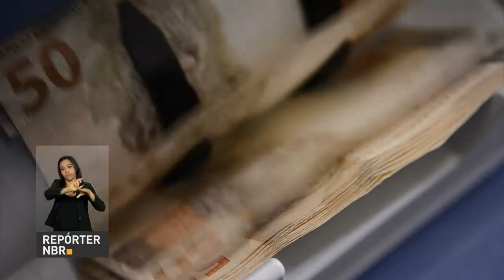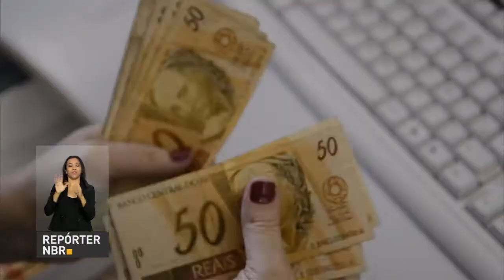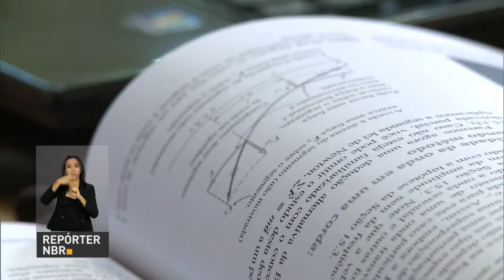Michel Temer debate reforma da previdência com sindicalistas em Brasília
REPÓRTER NBR 9h - 10.06.16: Presidente em exercício Michel Temer debate reforma da previdência com lideranças sindicais. Economista Ilan Goldfajn toma posse como presidente do Banco Central. Comitê de Política Monetária (Copom) mantém taxa básica de juros em 14,25%. E mais: Inscrições do Programa Universidade para Todos terminam nesta sexta-feira (10).